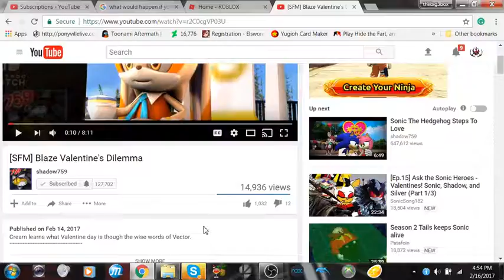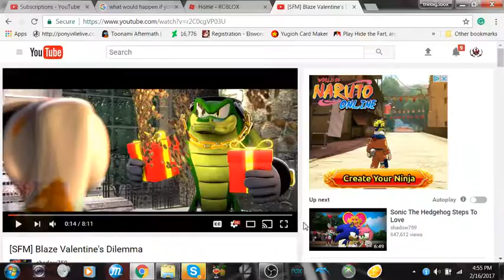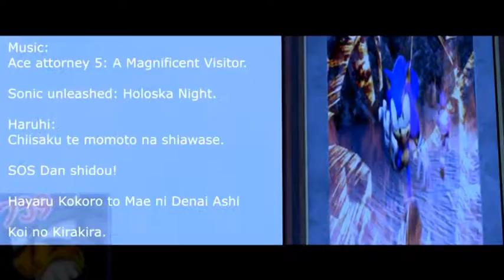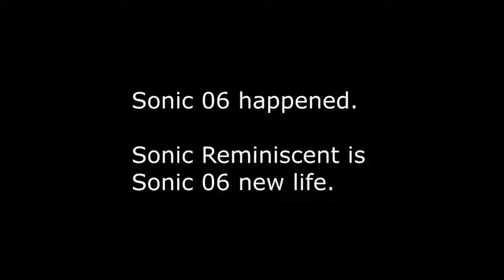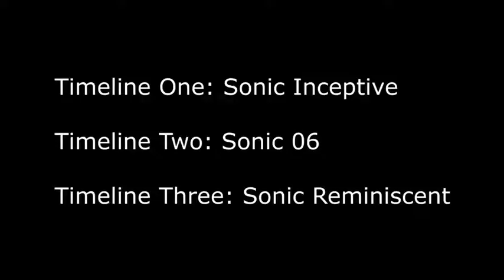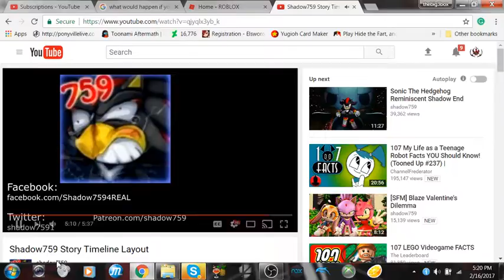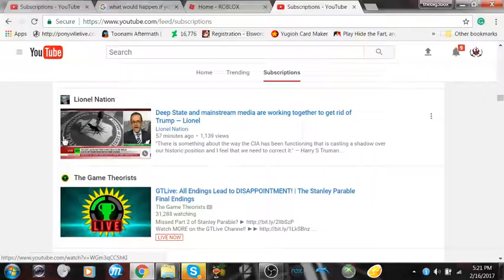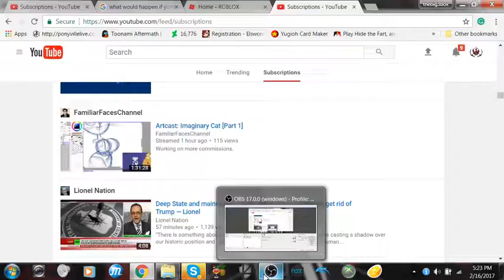chaos bros watches: [SFM] Blaze Valentine's Dilemma